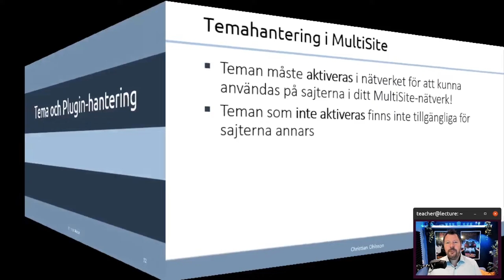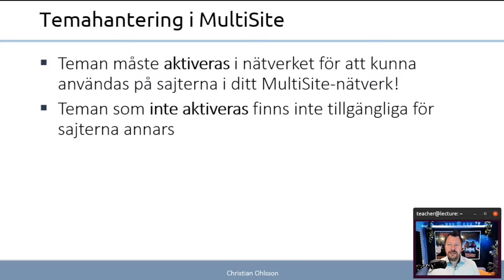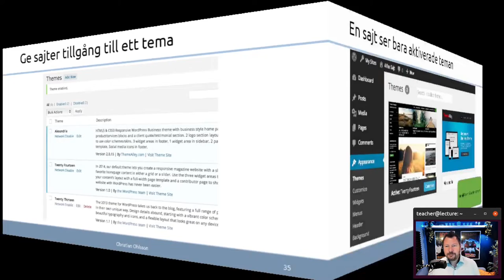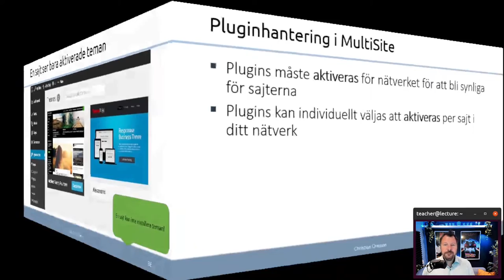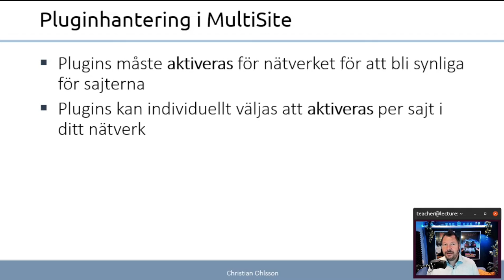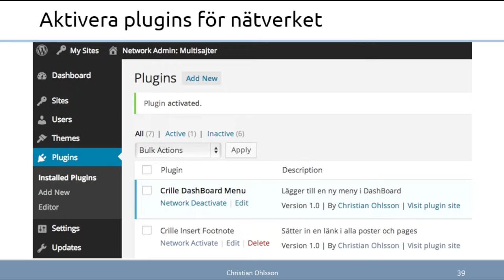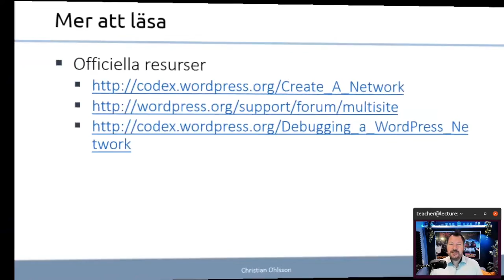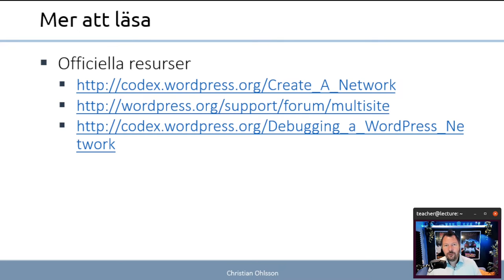CMS 2022 6.4 Tema och Plugin hantering